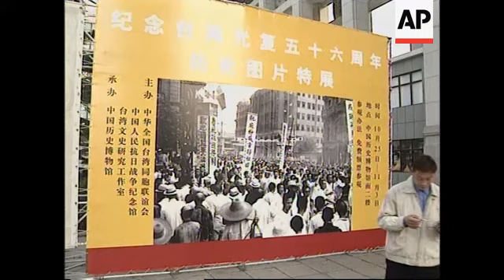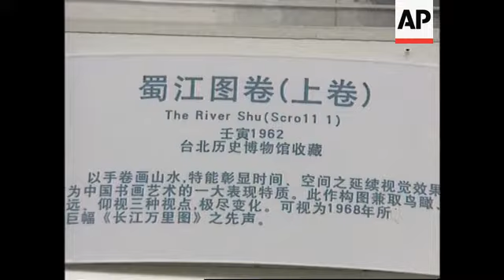Exhibition marks 56th anniversary of sovereignty recovery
1. Wide pan exterior of exhibition hall gate, Chinese History Museum
2. Close up autograph by Chinese vice premier Qian Qichen "Commemorating 56th Years Anniversary of Recovery of Sovereignty over Taiwan, the unification of our motherland will be achieved."
3. Pan from photo to people
4. Visitors
5. Medium photo about Japanese soldiers killing Taiwanese
6. Taiwanese refugees after the Japanese occupied Taiwan
7. People looking at the photos
8. One man looking at the photos
9. SOUNDBITE: (Mandarin): Mr Sun, retired teacher
"Now the situation here is very good, and I think Taiwan will come back soon. Though I am already 75 years old, I think I still can see the day of reunification."
10. SOUNDBITE (Mandarin) Ms Ou Yang, tourist
"Anyway, Taiwan is part of our territory and people on both sides are Chinese. We should have more exchanges on culture and economy so that Taiwanese young people and us can get to know better of each other, isn't that nice?"
11. Man looking at the photos
12. Exterior of gate of the hall for Zhang Daqian Art Exhibition
13. People at the exhibition
14. Zhang Daqian's long roll painting  "Yantze River in Sichuan", which is collected by the Taipei History Museum
15. Description for painting reads: "Yantze River in Sichuan", painted in 1962, Collected by Taipei History museum
16. Painting "Yantze River in Sichuan"
17. Painting about a man playing a musical instrument
18. Close up of above
19. Wide shot tilt up people enjoying the painting
20. SOUNDBITE: (Mandarin) Li Xun Ya, Chinese painting artist
"It is not easy at all for these great works of Zhang Daqian to come here from such a long way. We are so grateful that we can enjoy those art works with our eyes."
21. painting about a Buddha
22. SOUNDBITE (Mandarin): Kuang-Nan Huang, director of Taiwan National Museum of History
"He (Zhang Daqian) was an outstanding artist who demonstrated his talents to the art world which is full of individual characteristics. I think it is very worthy to introduce him to our mainland compatriots and let them to know his extensive and unique art works. This is the basic motive for us to come here."
23. Exhibition hall
24. People walking out of the door

STORYLINE:

A special exhibition of historic photos opened in Beijing on Thursday to mark the 56th anniversary of the recovery of sovereignty over Taiwan.

The first thing visitors as they walk into the Museum of Chinese History see is a message from Chinese Vice Premier Qian Qichen, part of which reads "the unification of our motherland will be achieved".

More than 100 precious pictures portray the fight of Taiwanese compatriots against Japan's past colonial domination.

According to the Japanese-drafted Treaty of Shimonoseki that the government of the Qing Dynasty was forced to sign in 1895, Taiwan, Liaodong Peninsula (northeast China), and Penghu Islands were ceded to Japan.

650-thousand Taiwanese died in the ensuing decade-long resistance before Japan surrendered in 1945.

Most of the exhibition's visitors are Taiwan and China will be soon reunified.

Coincidentally, in another hall of the Museum, a Taiwanese related exhibition is on display.

About 70 paintings by Zhang Daqian, a well known contemporary painter, are being shown in mainland China for the first time.

Zhang Daqian, born in 1899 in Sichuan province, China, started his painting career at the age of 21.

Through decades of years study and creation, Zhang became known as one of the world's best painters.

Most of the 70 works in display are on loan from Taiwan State Museum of History.